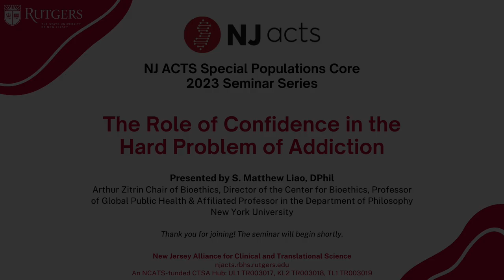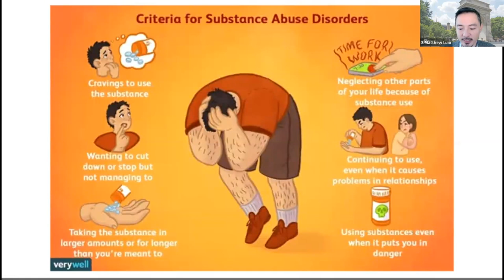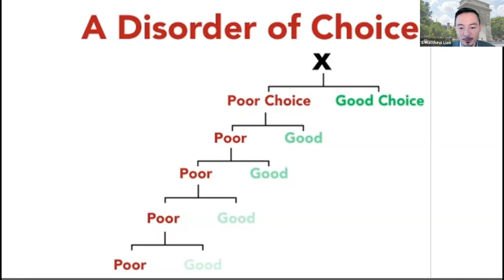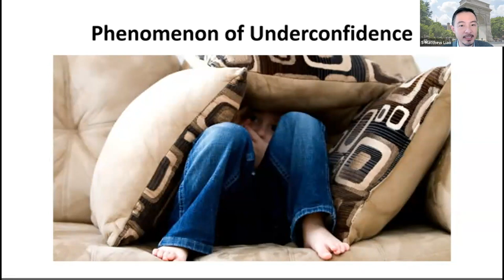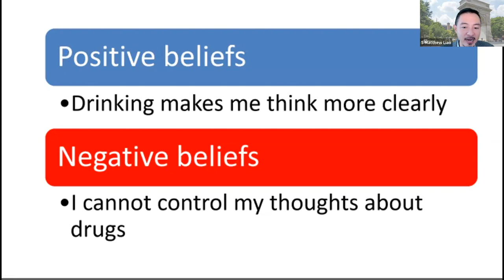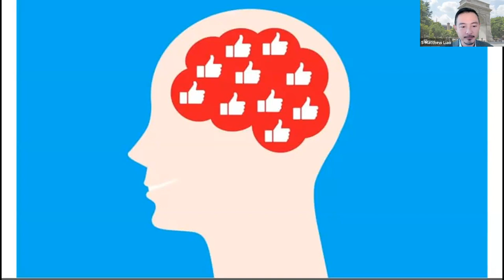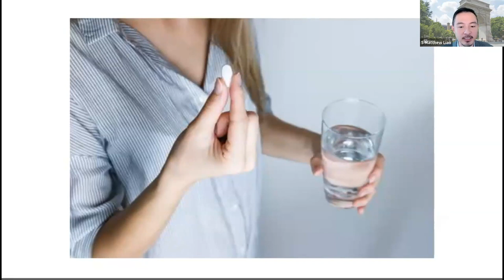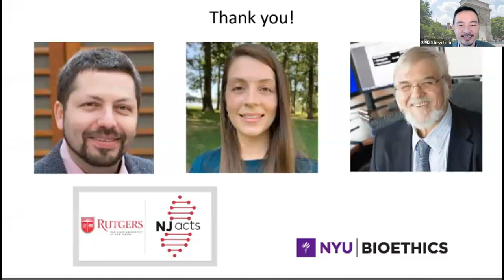NJ ACTS Special Populations Seminar Series - June 13, 2023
The Role of Confidence in the Hard Problem of Addiction

S. Matthew Liao, PhD